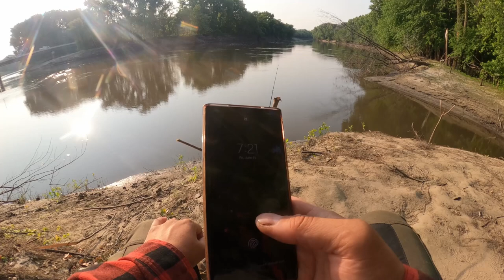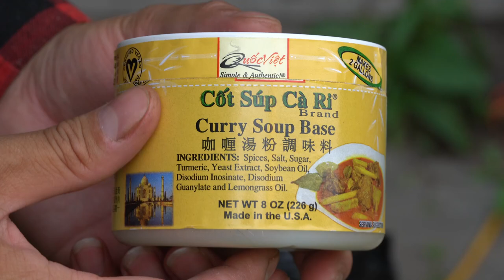Catch & Cook a Trash Fish?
Clueless Bushcraft Merch
Spreadshop
They're my biggest sponsor and help me make awesome merch like stickers, buttons, bottles, shirts, sweaters and more.

Huel - Complete meal replacement - nutritionally complete food

Buy Huel with this link to get $15 off while giving me $15 to spend on my next purchase of Huel.
You'll notice it'll say invited by "Thong" haha that's just my vietnamese name. 🙂

Here are all of my links in my beacons page!

beacons.ai/cluelessbushcraft

Bitcoin Address
bc1qvtprqwd7ehtm2j2cfq628n0su8up4e4sg0j6nw

Ethereum Address
0x45b8B64F54CAE2668AE405e556f6686207AE8A69

DogeCoin
DSjfMzSQE1Ry4ysjsjhWdoTQ7tZh72jpXX

Morakiv Companion
Morakniv Bushcraft Black
Condor Bushlore
Pocketboy Saw
Husqvarna 13" Wooden Hatchet
Zebra Loop Handle Pot
Bahco Laplander Saw
Tarred Bankline#36
The No Complaining Rule (Book)
Bushcraft Illustrated: A Visual Guide
Firesteel and Striker
Pocket Bellows
Carbon Steel Fire Striker DRIX
Bushcraft Grill
Guide Gear Outdoor Wood Stove
Purina Pro Plan Dog Food